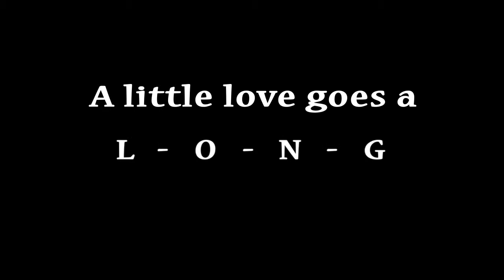Jett: Lhasa Apso, 3 yrs. old, male, 15 lbs.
Jett was adopted.